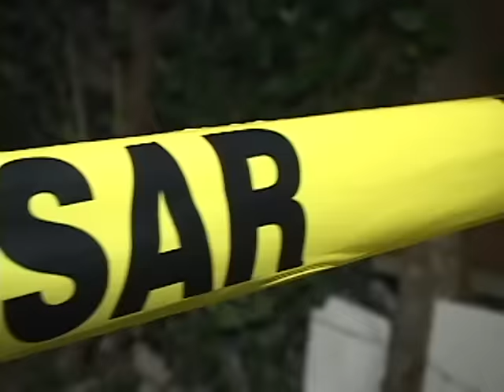ATAQUE ARMADO A PAREJA DE NOVIOS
En horas de la noche una pareja de novios fue asesinada, según las autoridades pandilleros los sacaron de una vivienda y los atacaron a tiros.